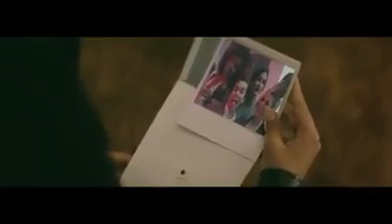simone e simaria, paga de solteiro feliz